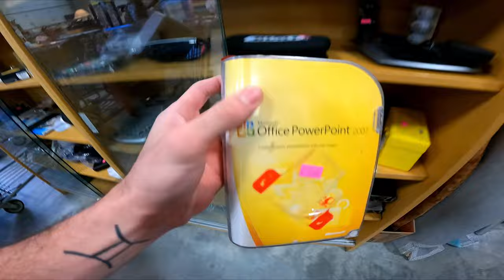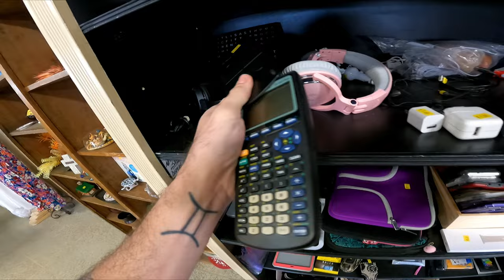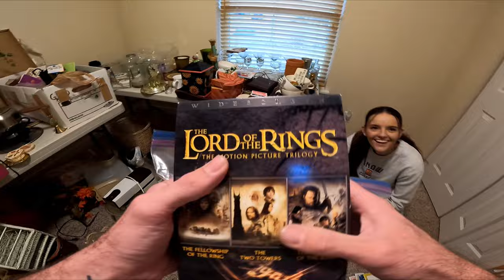ALWAYS Buy These At Thrift Stores And Garage Sales!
My Name is McKyle! I am a full time reseller and now Youtuber! Come with me as i spend the day thrifting! Gotta fill these ebay store shelves!

Mercari now has ZERO selling fees!! What you sell an item for is the amount that you get! It's easy to buy and sell on Mercari. Get up to $30 when you get started. Use code YUWATR when you sign up with my